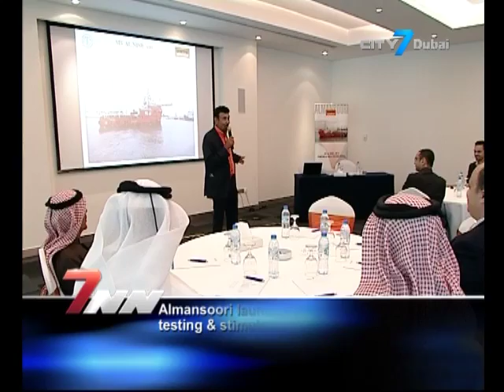City7 TV - 7 National News - 17 December 2015 - UAE Business News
7 National News is an English newscast giving indispensable information to its viewers.
In this bulletin:
Expo 2020 Dubai awards 72 new contracts to regional and international companies through its online e-Sourcing portal.
Al Mansoori launches new production testing & stimulation vessel in Arabian Gulf.
Etihad to add 3 new weekly services between Abu Dhabi and Manila from the 1st of May next year.
All GCC countries to implement new automated system by Q1 2016.